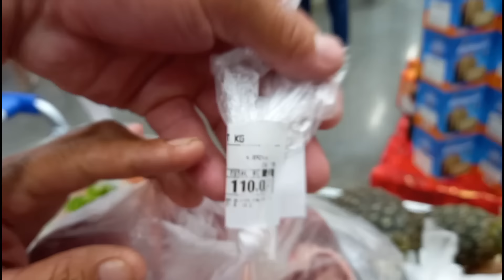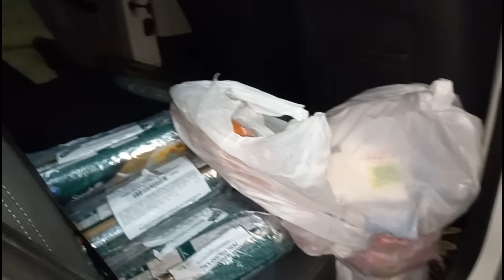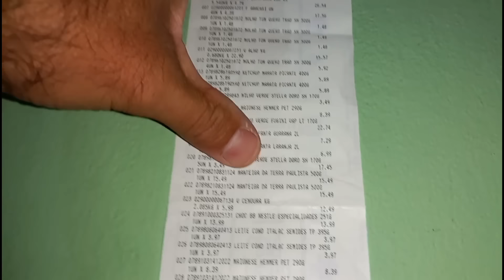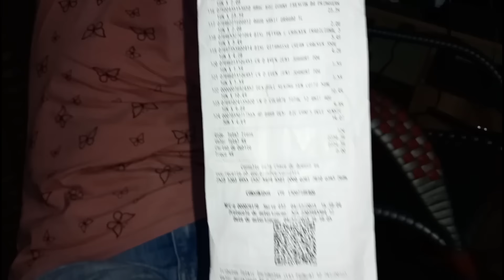Seu Cláudio A Maior Compra Que A Famílias Já Ganhou No Canal Neném Nossas Coisas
Vitória do Nascimento Costa
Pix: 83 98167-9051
 banco: pic pay  g